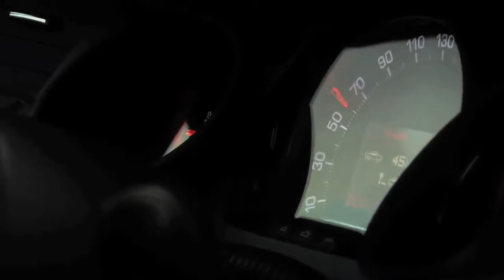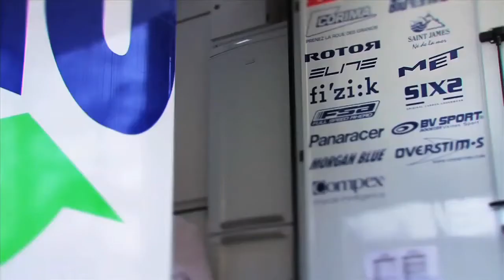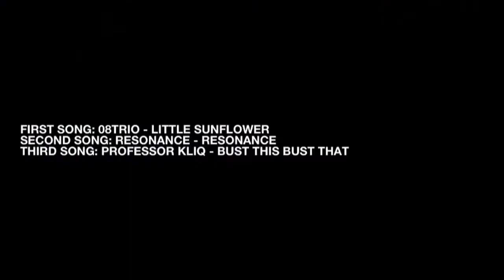Three Days of De Panne with team Saur-Sojasun - In French with English subtitles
Three Days of De Panne with team Saur-Sojasun